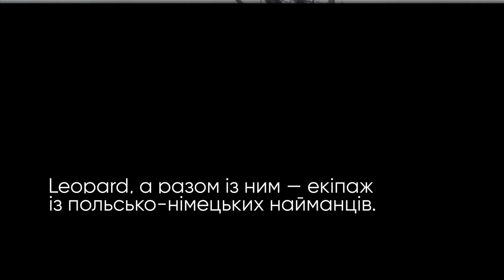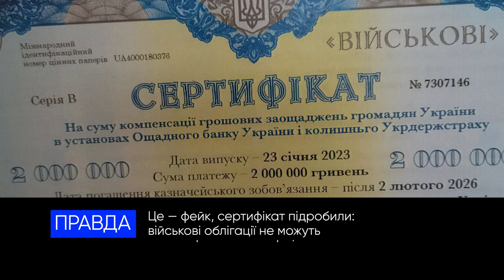Зарплатня облігаціями, «двійник» Зеленського, ЧВК Редан та інші фейки російської пропаганди.VoxCheck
Цього разу російська пропаганда збрехала про:
— землю в обмін на західну зброю
— знищення ПВК Вагнер танка Leopard
— «двійника» Зеленського
— «ЧВК Редан», які б'ються проти бандерівців та молоді, яка підтримує нацистів із «Азову»
— заробітну плату військовим облігаціями